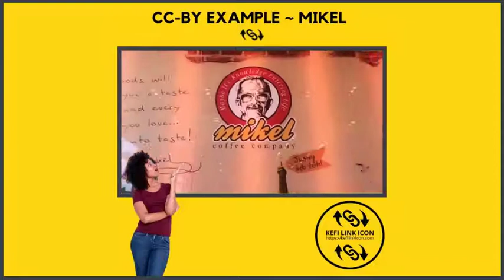Kefi Link Icon ~ CC-BY Example (Mikel)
Creative Commons Licensing (CC-BY) allows for re-use by 3rd parties.

Example of the license's use for a Kefi Link Icon derivative video featuring a coffee shop we use here on the Greek island of Kos.